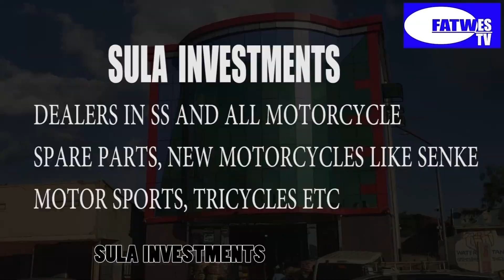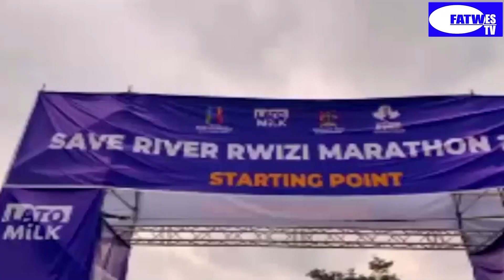Hon Pauline Breaks Silence On Growing Number of Political Rivals